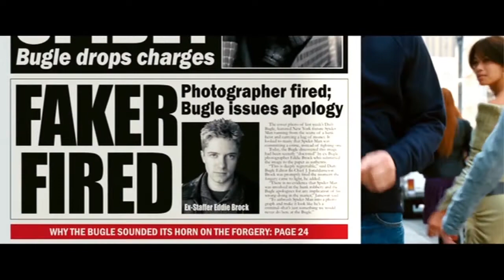Spiderman 3 - Peter, el chico malo (doblaje castellano)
Este es un trabajo que he realizado para la asignatura de Cultura audiovisual.

CREDITOS:

- Dirección: Sam Raimi
- Ayudante de dirección: Giselle Gurza, Eric Heffron, Michael J. Moore, Pete Waterman
- Dirección artística: Christopher Burian-Mohr, David F. Klassen, Dawn Swiderski, Suzan Wexler
- Producción: Avi Arad, Laura Ziskin, Grant Curtis
- Diseño de producción: J. Michael Riva, Neil Spisak
- Guion: Sam Raimi, Ivan Raimi, Alvin Sargent
- Música Christopher Young, Danny Elfman (temas)
- Sonido: Thomas Giordano
- Maquillaje: Jay Wejebe
- Fotografía: Bill Pope
- Montaje: Bob Murawski
- Vestuario: James Acheson, Katina Le Kerr
- Efectos especiales: Michael Rifkin, J.D. Schwalm, Gary Zink
- Protagonistas: Tobey Maguire, Kirsten Dunst, James Franco, Thomas Haden Church, Topher Grace, Bryce Dallas Howard, James Cromwell, Rosemary Harris, J. K. Simmons
- Voz de doblaje de Tobey Maguire: Borja Dominguez